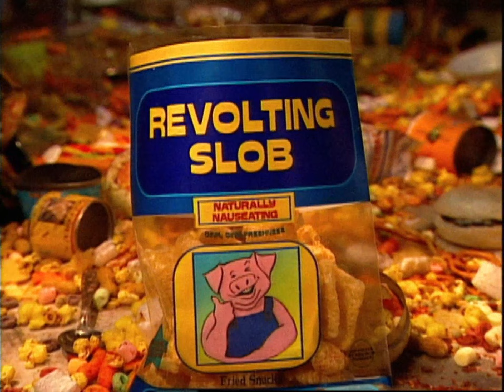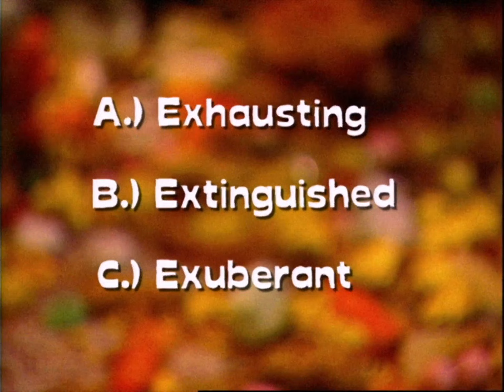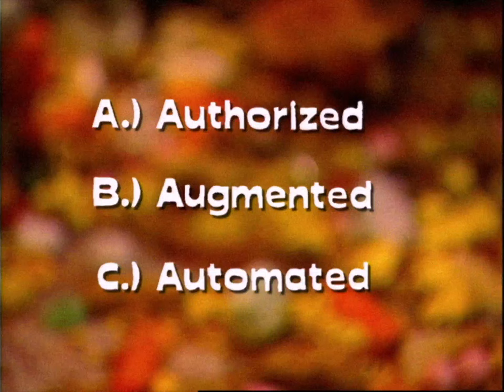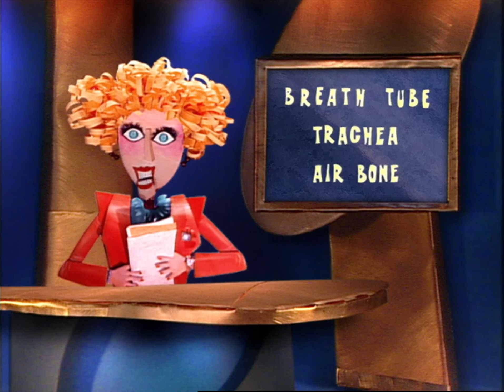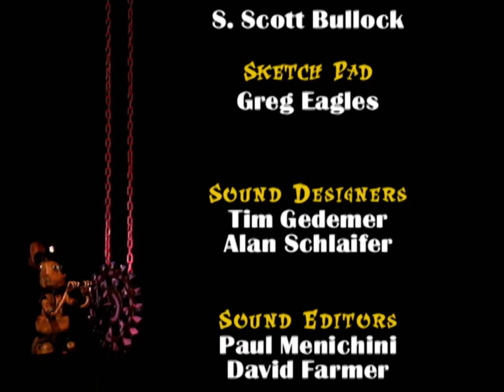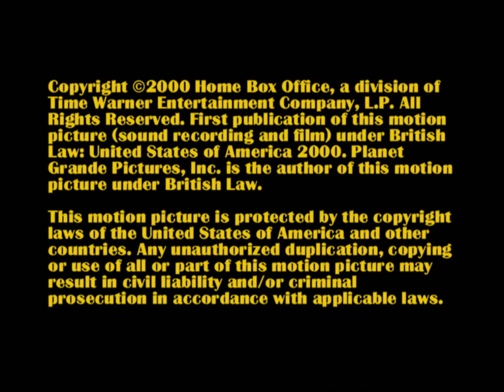Crashbox Episode 52 (HBO Max) (AI Upscaled)